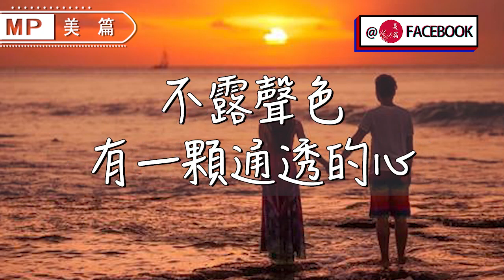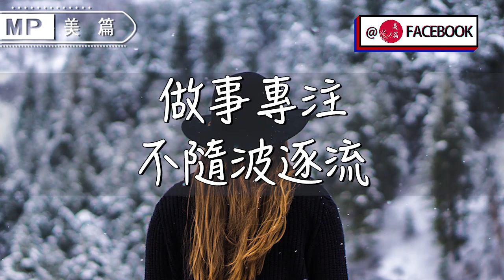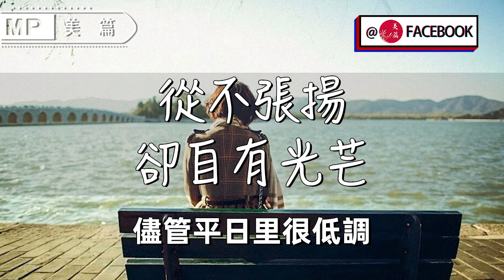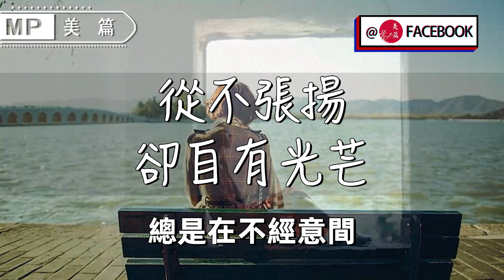美篇：喜歡安靜的女人，都有4個優秀特質，越活越強大